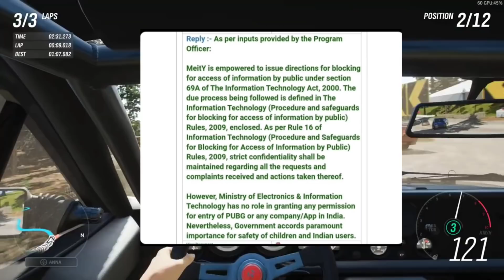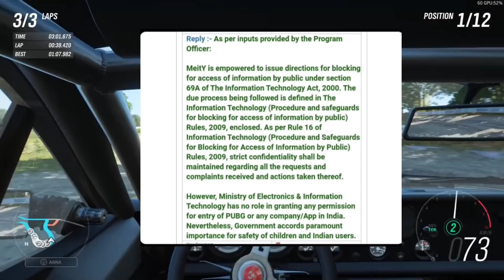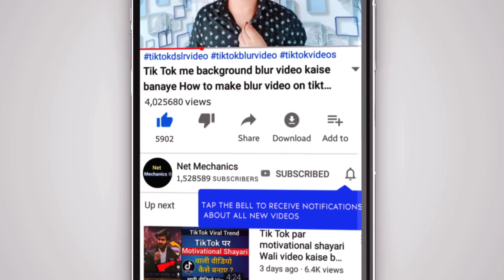😍आ गया Pubg Mobile INDIA CONFRIMED RELEASE DATE !| Pubg Mobile India Releasing In MARCH |New Update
Hello And Welcome Back To My Channel Guys So Guys Aaj ke is Video Me Main Aapko batauga PUBG MOBILE INDIA se Releted kafi sari Important News So Guys Mujhe Umeed Hai Ki Aapko Ye Video Behad Pasand Aayega

THUMBNAIL BY @Vipax  SIR ❤️